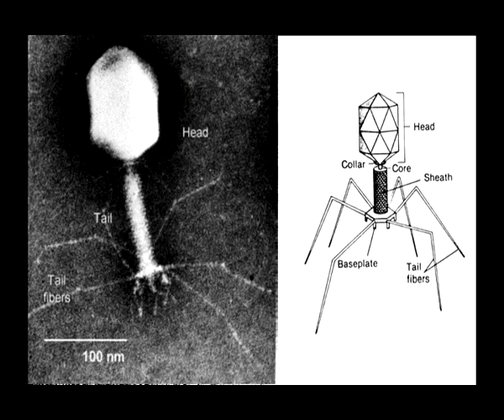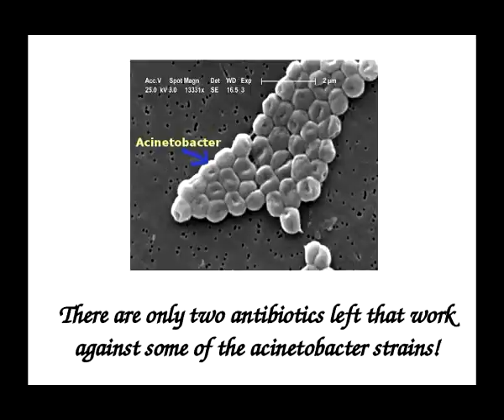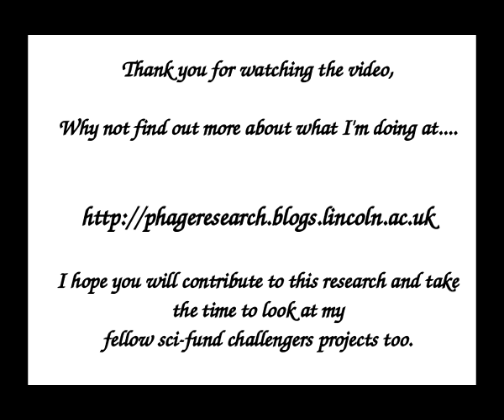Bacteria bashing in the future - replacing antibiotics with natural predators.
A SciFund Challenge Project video. Me, looking very uncomfortable at being videoed explaining about the research I am hoping to do.